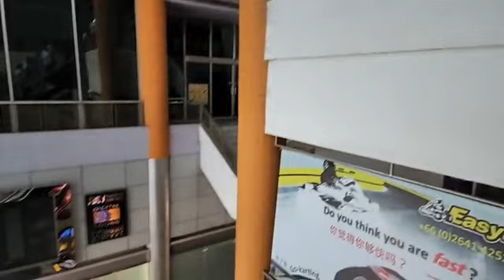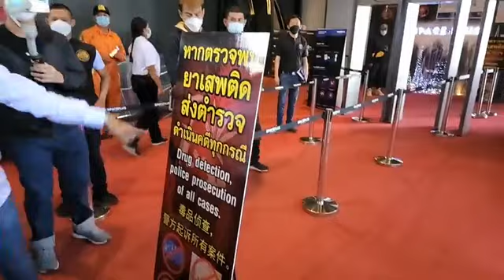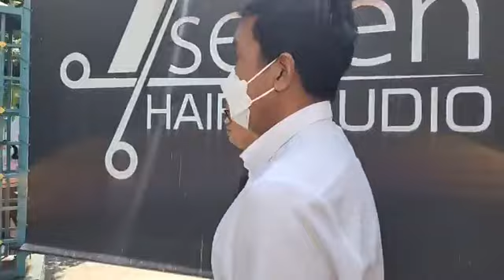ชมแอดหมู🔴LIVEอจ.ชัชชาติ สิทธิพันธุ์ และทีปรึกษา ลงพื้นที่ลงตรวจ เตรียมความพร้อมวันปีใหม่ ณ อาร์ซีเอ